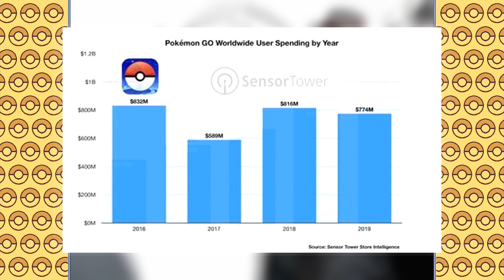POKÉMON : Mon histoire avec la licence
Aujourd'hui on est probablement sur l'une des vidéo les plus personnelle de ma chaîne, parce qu'aujourd'hui on va parler de mon parcours avec Pokémon ! J'espère sincèrement que ça vous plaira

écrit, tourné et monté par Blaisy

Crédits Audio :

Pokémon :
Générique 1 (instrumental)
Johto Générique 1 (instrumental)
Intro version rouge
Pokémon GO - Professor (Main Theme)
bourg palette theme
bicyclette theme
Pokemon TCG - Normal Duel
Jadielle, Argenta & Safrania
Bourg-En-Vol
Bonaugure
Bourg Croquis
Pokémon Stadium 2 Theme

Crédits vidéo :

Pokémon :
Générique 1
Johto Générique 1
version rouge
version bleu
version or
version Emeraude
version HeartGold
version Diamant
version blanc
version Y
version soleil
version let's go pikachu
version épée
version Diamant Scintillant
Version Légendes Arceus
Pokémon GO
Pokémon Stadium 2
Pokémon Snap
Pokémon Rouge et Pokémon Bleu - Publicité
2000 : La folie Pokémon débarque en France ! | Archive INA
Publicité Câble Link Pokémon Rouge et Bleu
Pub TV nostalgie FR - Pokémon Diamant Étincelant & Pokémon Perle Scintillante
Pokémon - Détective Pikachu trailer

Club Dorothée : le générique "nuages" (1994)
Call of duty - Black ops 1
GTA 5
Linkin park - Numb
Sum 41 - Walking disaster